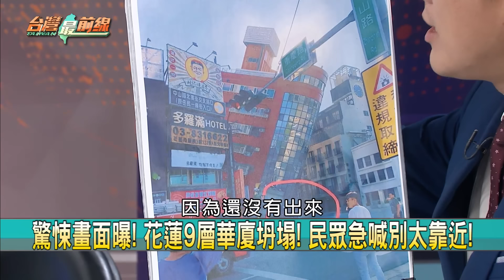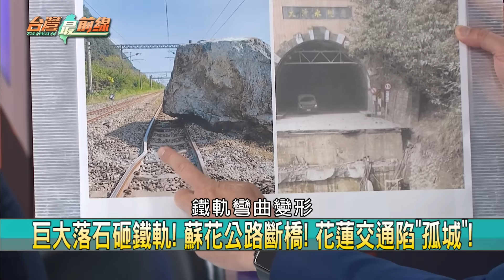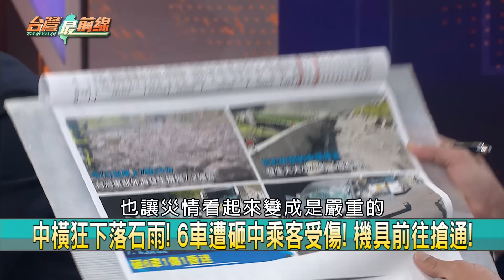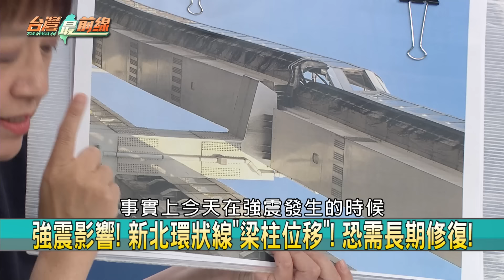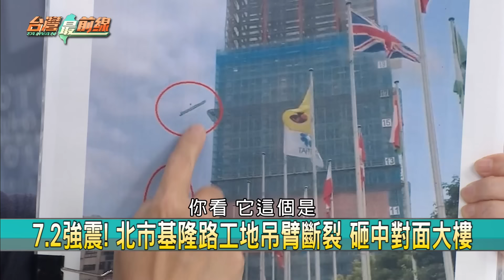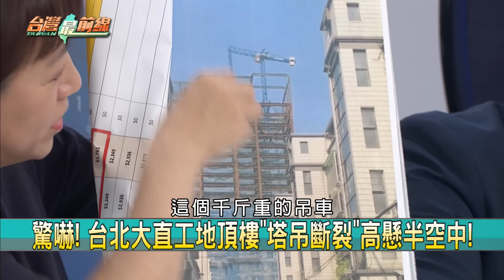鐵公路面中斷！ 花蓮回家路難行！ 高空鋼樑位移！ 環狀線修復費時？【台灣最前線 重點摘要】2024.04.03(3)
📌地牛翻身! 7:58分花蓮7.2強震! 全台搖晃至少1分鐘!
📌天搖地動! 花蓮7.2極淺層地震! 全台感受明顯搖晃!
📌煙塵瀰漫! 花蓮天王星大樓45度傾斜! 1-2樓被壓扁!
📌土石滾落! 蘇花走山畫面曝! 目擊者嚇:整個山崩下來!
📌巨大落石砸鐵軌! 蘇花公路斷橋! 花蓮交通陷"孤城"!
📌 7.2強震亂交通! 台鐵部分路段停駛! 花蓮回家路中斷!
📌災難一瞬間! 天王星大樓傾斜! 住戶:搖兩次就斜了!
📌追蹤檢查! 全台老宅倒塌頻傳! 關鍵在耐震度不足?

【主持人】
許仲江

【節目來賓】
北市土木技師公會理事長 莊均緯